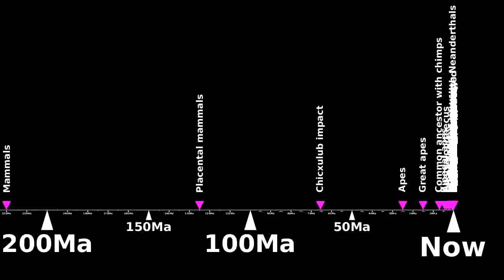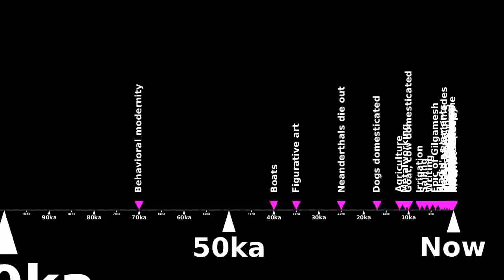Scale of time (first draft)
Expired first draft; new draft now available.

Graphical representation showing some major events starting at the Big Bang and zooming in to the present day.